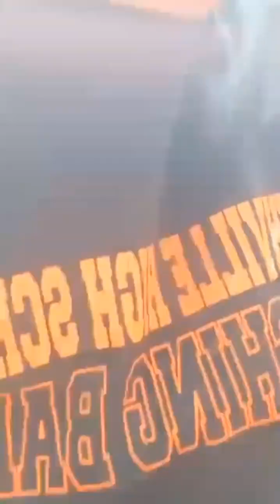PANOODIN HANGGANG MATAPOS, MAY MATUTUTUNAN